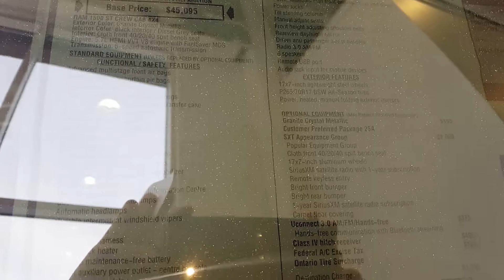2017 Ram 1500 ST stock# 17-401